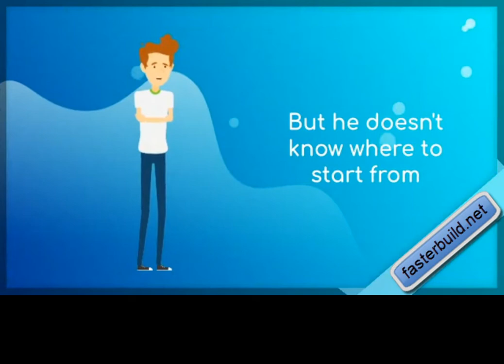fbc vlog 1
Interior | exterior | renovation | construction | faster build promo .